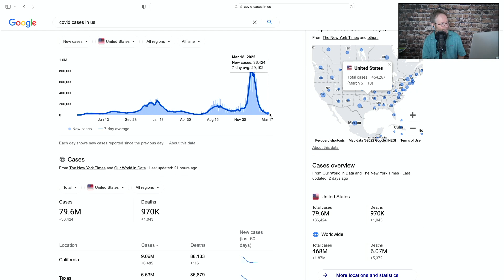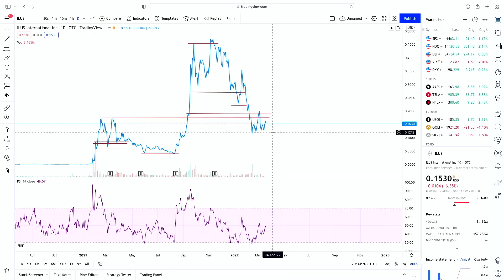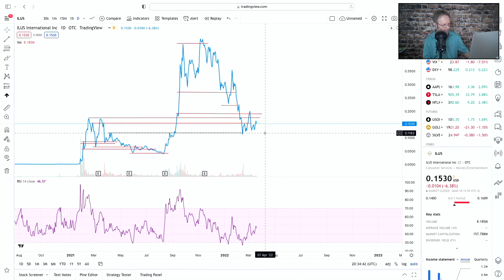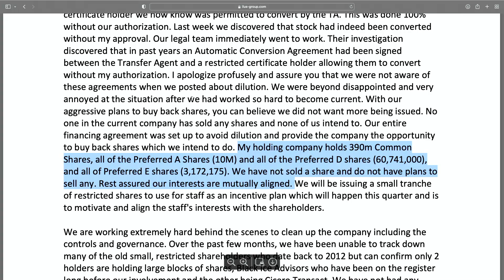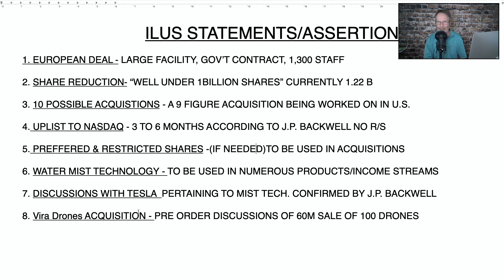ILUS STOCK NEWS, ILUS UPDATE, OTCQB UPLIST, SHORTS UPDATE